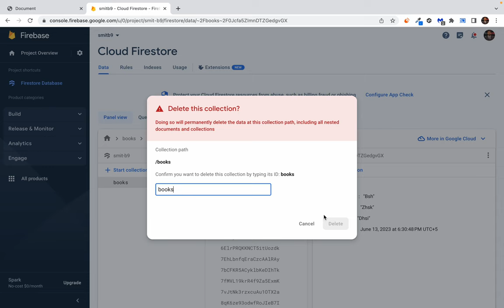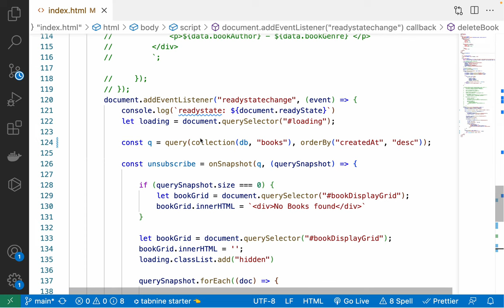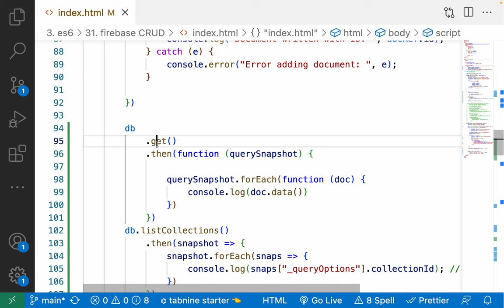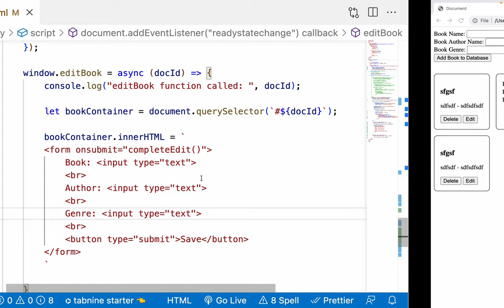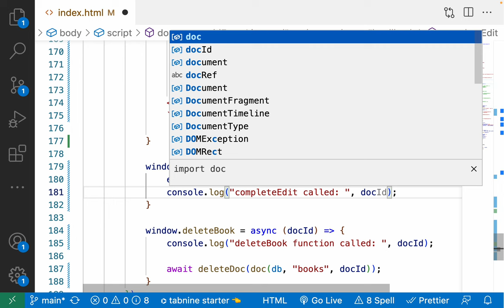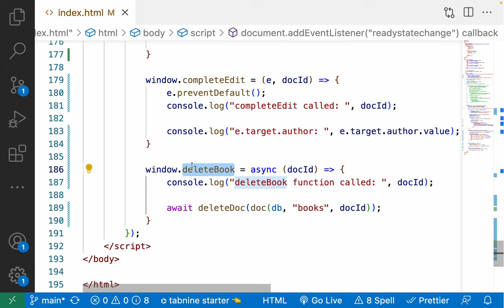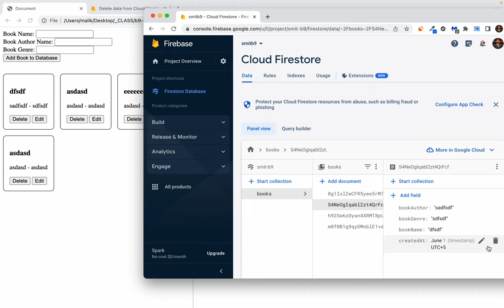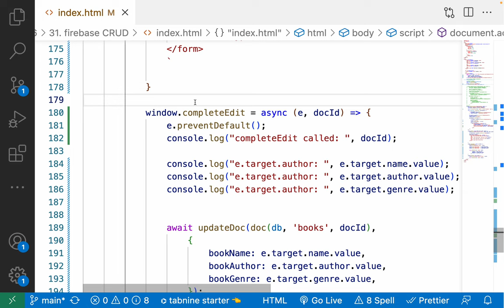110. Introduction to firebase firestore database - edit and delete data from firestore